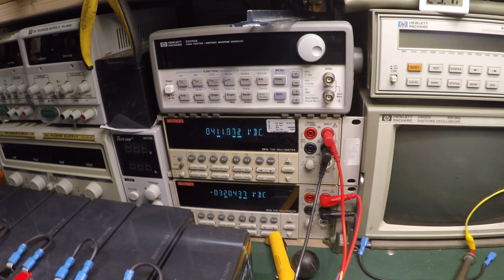Prova Ups con 230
Prova Ups con 230, quando ,ho alimento la tensione dei condensatori va a 310V , accendo l' ups sui +400 del booster ok, sui -400, non parte il booster, l' inverter funziona, perchè ho la tensione di uscita, vedi lampadina accesa
Tutte le tensioni dell' alimentatore sono Ok.